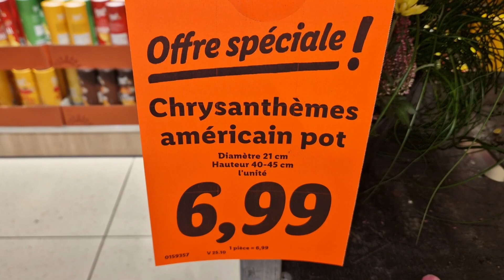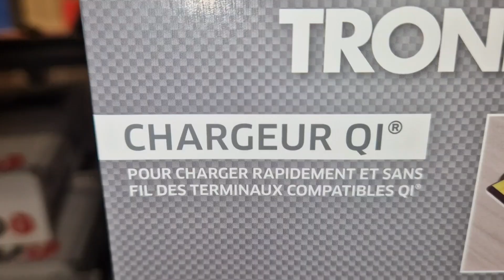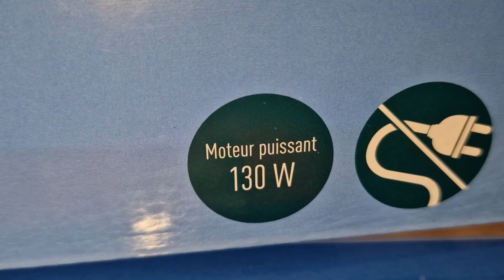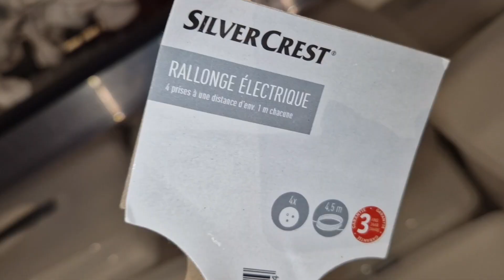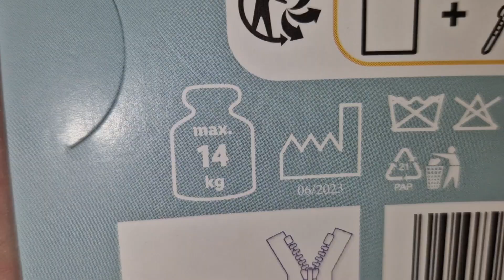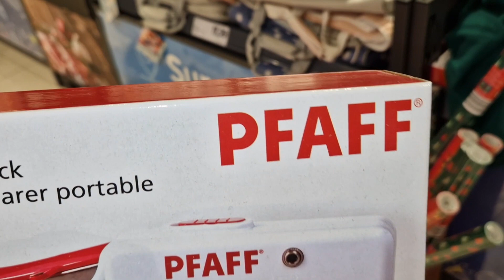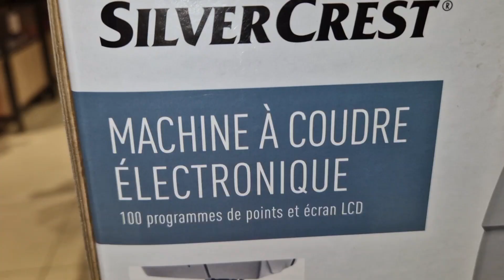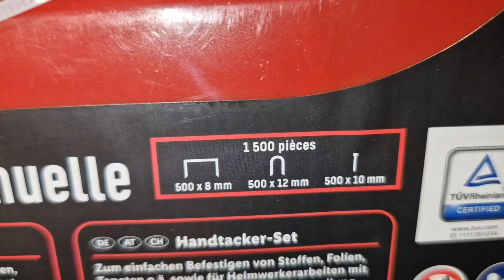ARRIVAGE LIDL 26 OCTOBRE 2023